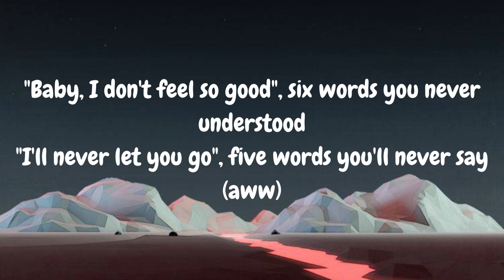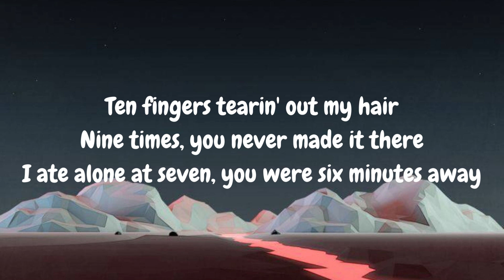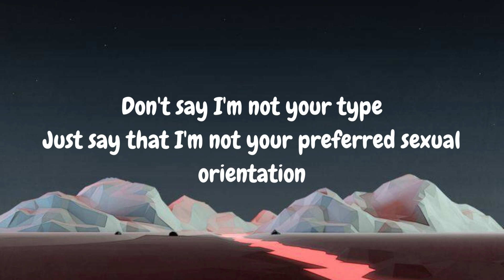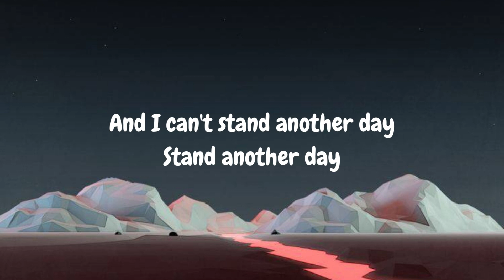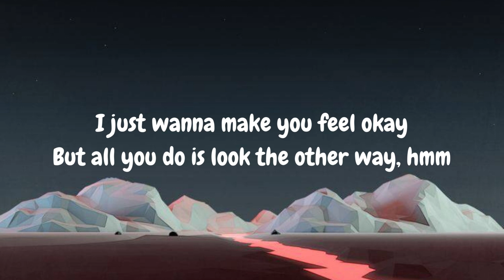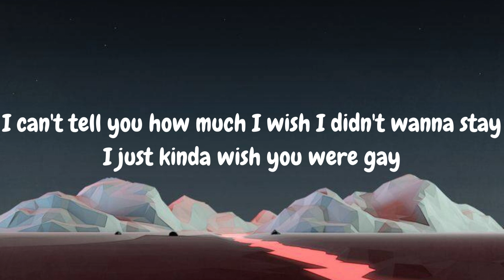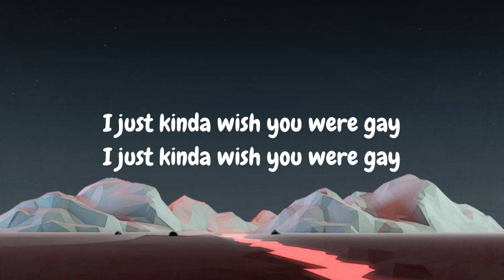WISH YOU WERE GAY - Billie Eilish (video lirik)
"Baby, I don't feel so good", six words you never understood
"I'll never let you go", five words you'll never say (aww)
I laugh along like nothing's wrong, four days has never felt so long
If three's a crowd and two was us, one slipped away (hahahahaha)

I just wanna make you feel okay
But all you do is look the other way
I can't tell you how much I wish I didn't wanna stay
I just kinda wish you were gay

Is there a reason we're not through?
Is there a 12-step just for you?
Our conversation's all in blue
11 "heys" (Hey, hey, hey, hey)
Ten fingers tearin' out my hair
Nine times, you never made it there
I ate alone at seven, you were six minutes away

How am I supposed to make you feel okay
When all you do is walk the other way?

To spare my pride
To give your lack of interest, an explanation
Don't say I'm not your type
Just say that I'm not your preferred sexual orientation
I'm so selfish
But you make me feel helpless, yeah
And I can't stand another day
Stand another day

But all you do is look the other way, hmm